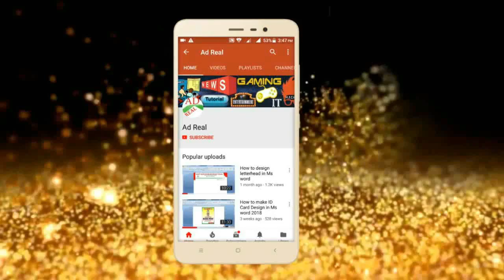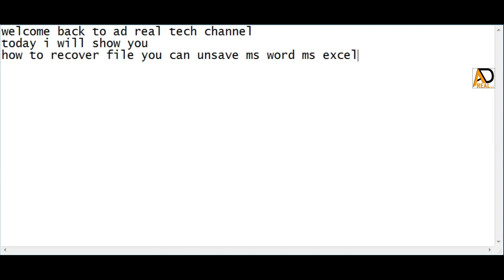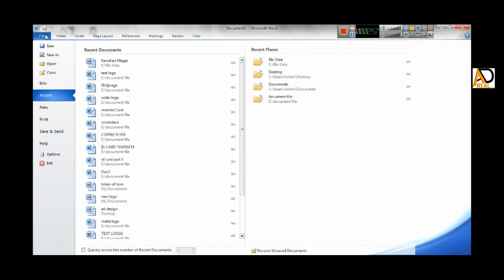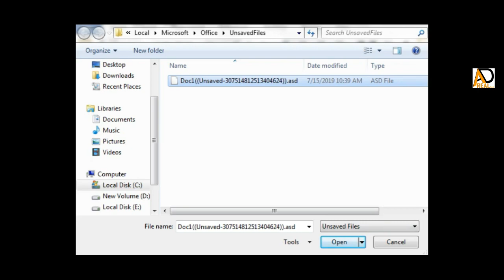How to Recover Unsaved Ms Office Files | Using word | Using Excel | Using PowerPoint | without soft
Hello Friends :
How to Recover Unsaved Ms Office Files | Using word | Using Excel | Using PowerPoint | without any software | Ad Real Tech